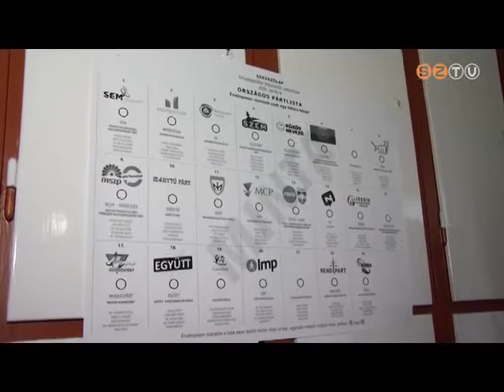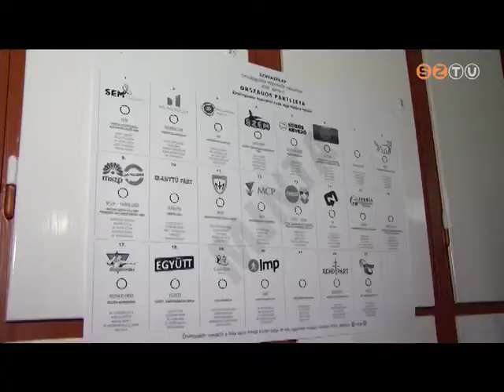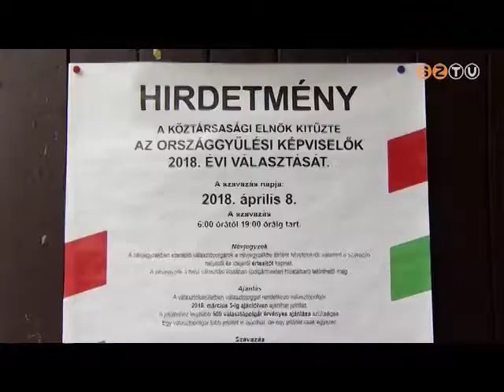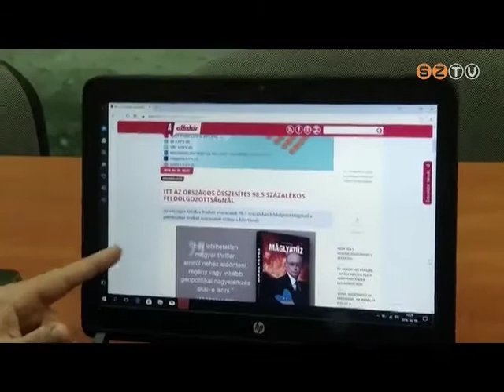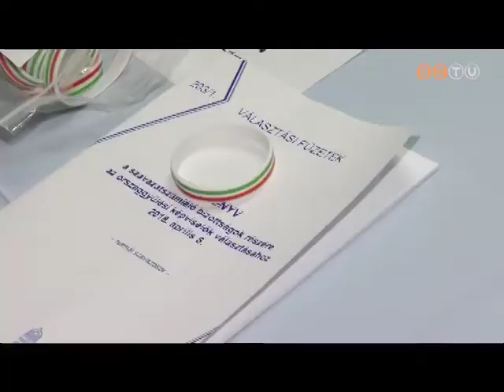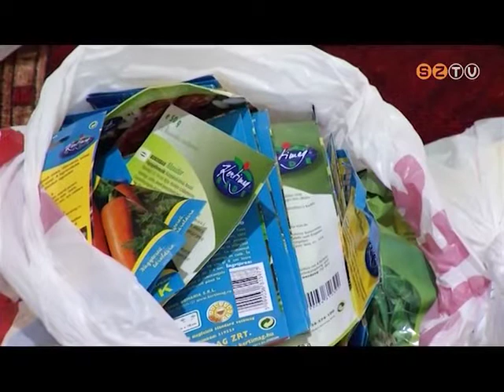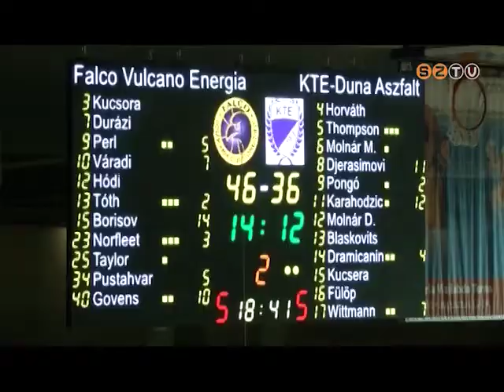Híradó - 2018. április 9.